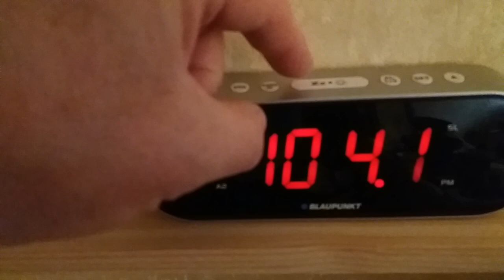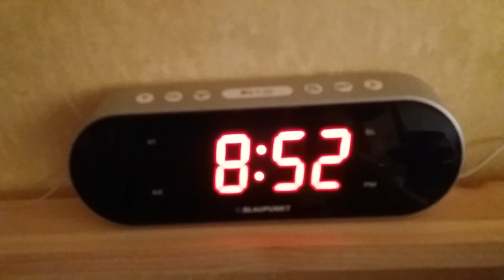Photo Point Clockradio Blaupunkt CR6SL crackle